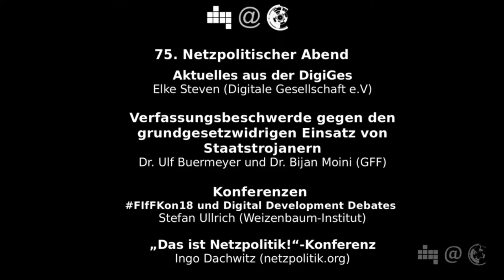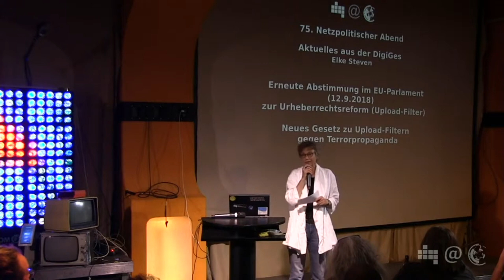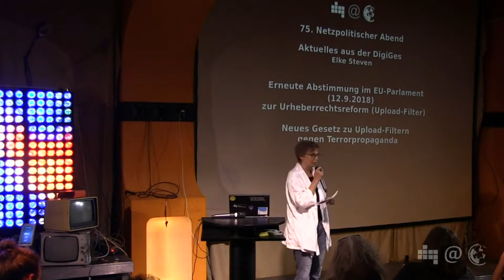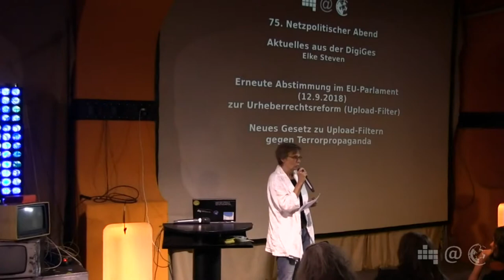Aktuelles aus der DigiGes | Elke Steven | 75. Netzpolitischer Abend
Elke Steven (Geschäftsführerin der DigiGes) berichtet: – eine erneute Abstimmung zur Urheberrechtsreform steht am 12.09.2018 im EU-Parlament an; zugleich soll im September ein neues Gesetz zu Uploadfiltern gegen „Terrrorpropaganda“ vorgelegt werden; – die digiges ruft als Erstunterzeichner mit zur Demonstration „unteilbar Solidarität statt Ausgrenzung- für eine offene und freie Gesellschaft!“ am 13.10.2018 in Berlin auf ; – im Rahmen der privacy week findet die Filmvorfürhrung „Im Rausch der Daten“? am 27.09.18 mit der digiges statt und unser nächster NPA steht in diesem Kontext.

Für Updates zu netzpolitischen Themen

Unterstützt unseren Kampf für Grundrechte und
 Verbraucherschutz in der digitalen Welt.